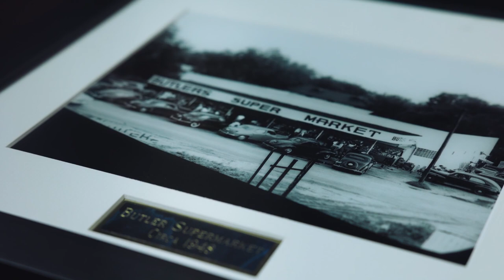Real Estate Apartment Tour - Lakeshore Towers in Gainesville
This property sold on 8-13-21 for $11,600,000.  If you're looking for the heaviest value add, best location asset in Northern Florida, Lakeshore Towers has your name on it.

Lakeshore Towers is owned by the Butler Family trust (owners and developers of The family built Lakeshore in 1965 and still owns it!  It is the tallest apartment building in Gainesville.  The views of Bivens Arm Lake, downtown Gainesville, and the University of Florida stadium from the upper floors is out of this world.  Due to the incredible A location, this asset can be conventional occupancy, student, or both.

This offering is for a 116 unit apartment building plus land for an additional 100+ units and significant cell tower income.  The seller has an older concept plan showing 124 units but it may be possible for more.

Below are some details:

• Lakeshore Towers at 2306 SW 13th Street in Gainesville, FL
              o On this link, under the main picture, click on “Deal Room” to access confidentiality agreement to sign for further info.
              o The “Attachments” tab in this link has the marketing package
• Located within 1 mile of UF, the Malcolm Randall VA Center, Shands Hospital, City College, and just a few minutes from over 3 million SF of retail, restaurants, groceries, banks, movie theater, and numerous other commerce, including Butler Plaza and Celebration Pointe
• There are 116 units total.
              o 16 studios measuring 400+/-SF
              o 76 of the 1/1s measuring 700+/- SF
              o 2 of the 1/2s measuring 750+/- SF
              o 22 of the 2/2s measuring 1,000+/- SF
• There are two cell tower leases on the roof of the building  with T-Mobile and AT&T bringing in significant NNN income (get with broker on amounts)
• Parcel Sizes
              o Parcel 1:  has the 116 unit apartment building on 5.41 acres with additional land for development
              o Parcel 2:  it is just a 0.34 vacant sliver that stretches toward Bivens Arm Lake
              o Parcel 3:  1.39 vacant acres fronting SW 13th Street for additional development
              o Acreage total:  7.14
• Built 1965 of reinforced concrete with cement brick exterior, gravel and tar flat roof, cast iron plumbing, and aluminum and copper wiring.  Existing chiller system is advised to be decommissioned and buyer would install individual mini split systems.  A pool used to exist but was filled in by owner to keep nearby animals safe.  The building will need fire sprinklers installed and broker has met with a vendor to discuss options.
• Tenant pays electric and landlord would pay water, sewer, and garbage.  Buyer encouraged to charge back for water and sewer on RUBS system.
• There are laundry facilities on each floor. No washer dryer hooks within each unit.
• This is a CALL FOR OFFERS.  Contact broker for pricing guidance

If warranted, please consider liking and commenting on this video and subscribing to our channel  Be sure to hit the notification bell so you can be aware of the next video as soon as it is posted.

I'd love to connect with you:
• Clubhouse:  @beauknowsmulti